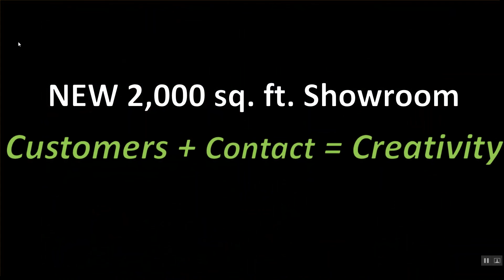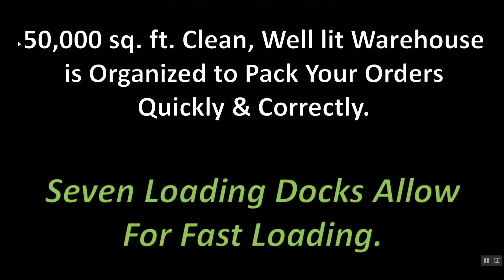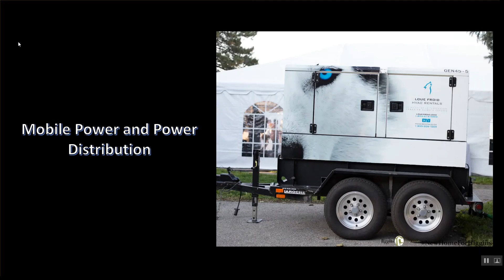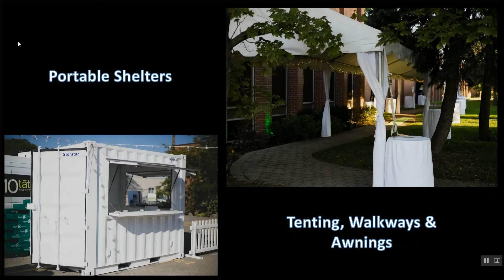Higgins Event Rentals Tour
A tour of Higgins Event Rentals New Facility created from photos of NewHomeforHiggins Bash on October 6th.